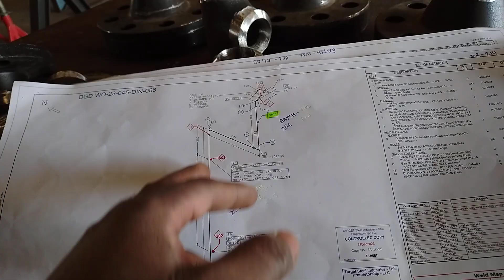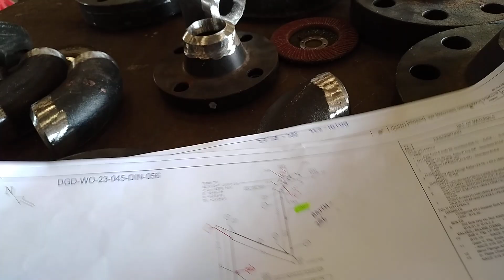Pipe Fabricator Ke Video Ke Vlogs